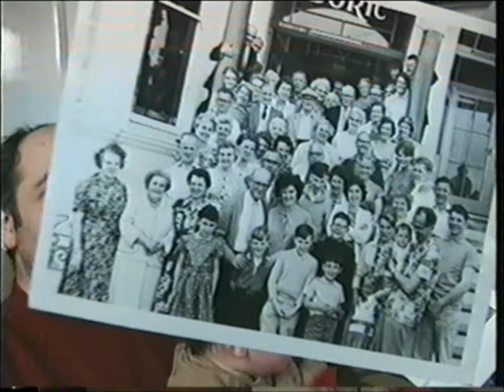Grandma Edelman 1993? .wmv